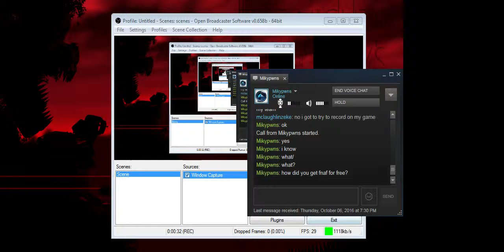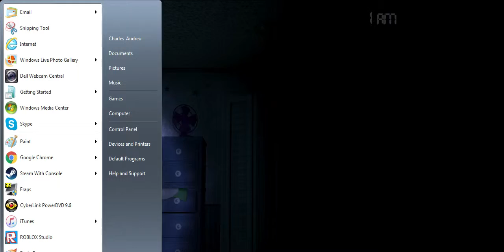five nights at freddy's4 lets play part2 specal guesst